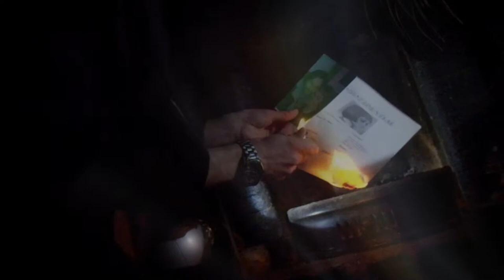PYGMY M - She'd mind mice at a crossroads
The b-side to debut single 'Stop A Re-Run' by Pygmy m, and taken from the 2013 album 'A slightly different view than others'.
Available now on Itnes, Amazon, Spotify AND direct from the shop